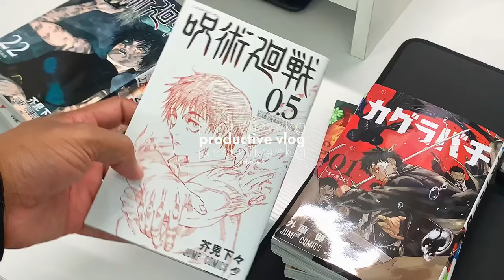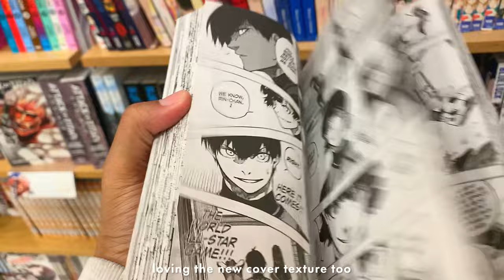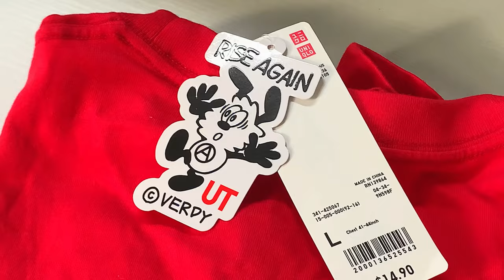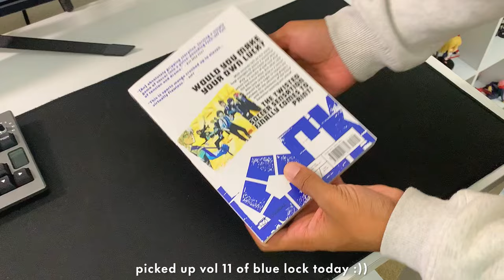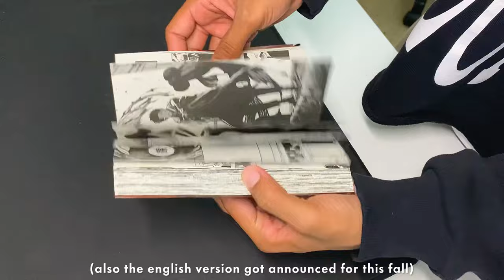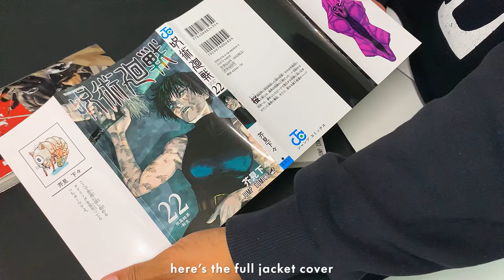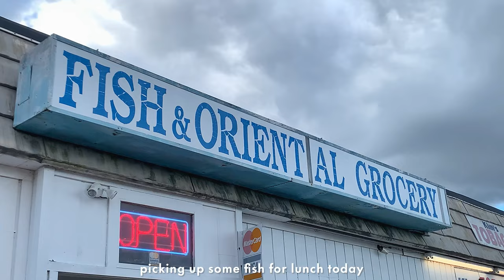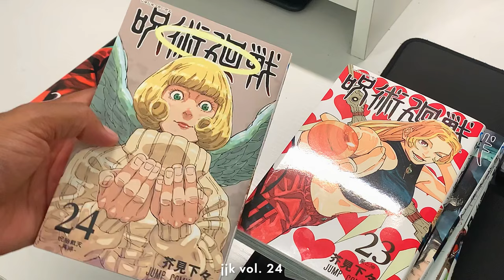productive vlog: manga shopping + unboxing, mochi donuts, going to the cafe, anime, creating website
[socials]

Free Music for Videos Music by oh, the joy. - 1pm in san francisco
Free Music for Videos Music by Grace Chiang - waiting for that damn 99

[faq] ¿？
name: enazuno,, or ena or zuno
camera: iphone XR
manga count: 547

sc– 46,958